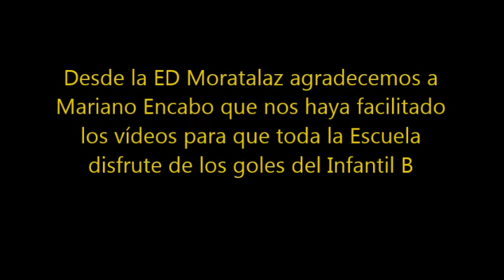Goles del CD Vicálvaro 0-3 Infantil B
Aquí tenéis los goles del partido que enfrentó el pasado sábado al CD Vicálvaro B con nuestro Infantil B con victoria para el equipo de la Escuela por 0-3.

Agradecemos a Mariano Encabo la filmación de los goles y la amabilidad que siempre tiene para facilitarnos nuestra labor.